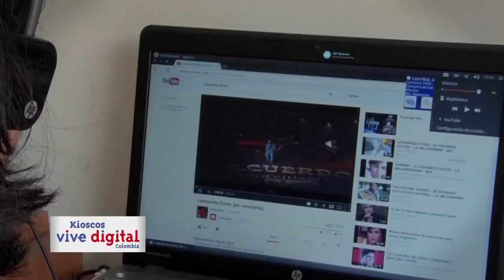Campaña Kioscos Vive Digital Antioquia Inred 6